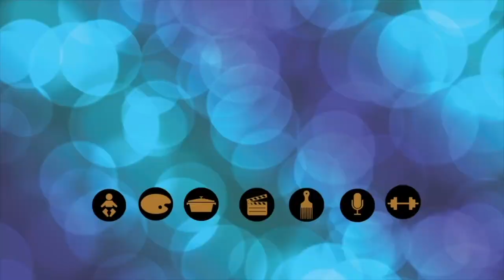TOFU WONTON FRITOS CON SABOR LATINO | Fried tofu wonton with latin flavor | Receta de aperitivo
Hola para todos, diseñe esta receta pensando en los latino. Espero que les gusten.

Reconocimento de Fetch a través de mi Codigo: YK1VA7

Receta
Tofu
1/2 Cebolla morada
3 dientes Ajo
1/2 Ajís rojo
1/2 cucharadita de parsley
1/2 cucharadita orégano
1/2 cucharadita paprika
1/4 cucharadita ginger en polvo
Sal al gusto
Masa de Won ton

\\\ English
Tofu
1 / Red onion
3 garlic cloves
1/2 red chili pepper
1/2 teaspoon parsley
1/2 teaspoon oregano
1/2 teaspoon paprika
1/4 teaspoon ginger powder
Salt to taste
Won ton dough

Camera & Lens
External Hard Drive
Round-led light ring